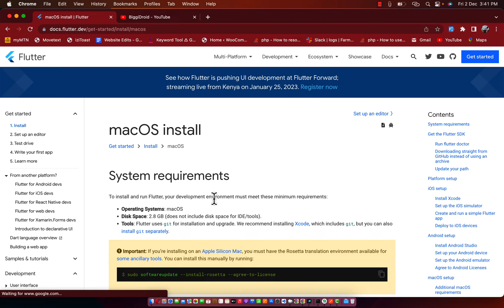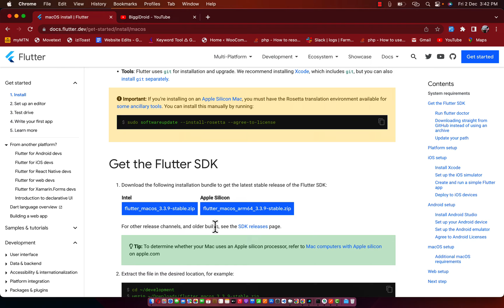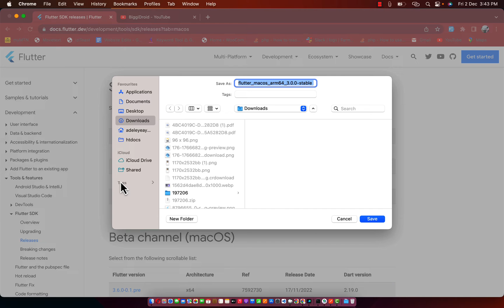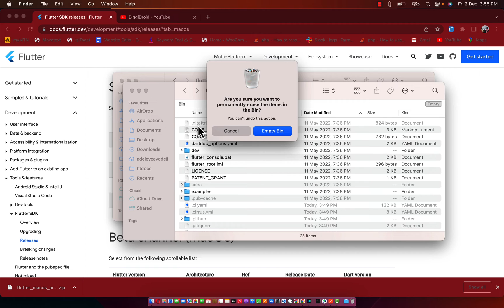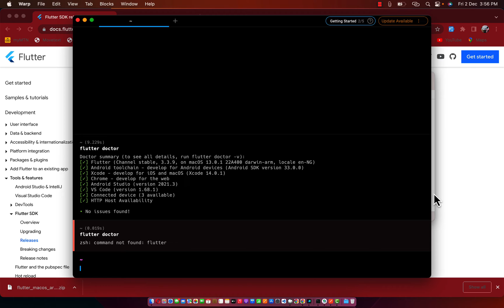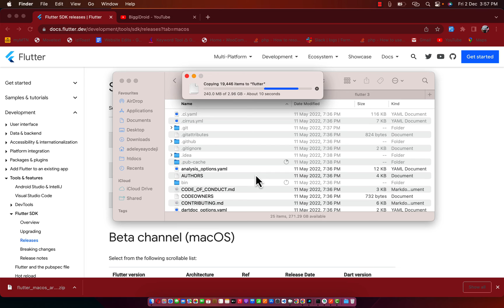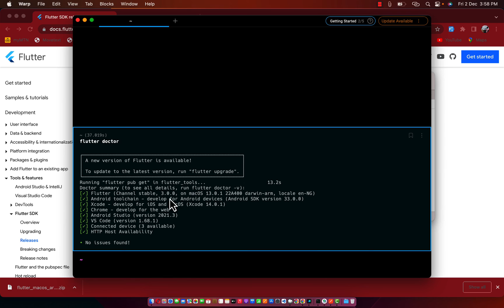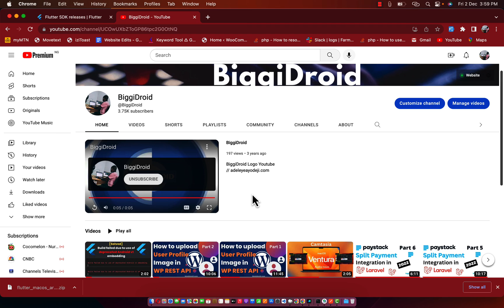Downgrade flutter to any version - [2024]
Hello guys, have you been trying to downgrade your flutter SDK to any version? This video will solve your problem.

Complete Flutter Mobile App Development
Become the next Application Developer with Flutter 3.0 in days

In this course, you will learn to build beautiful, fast, and native-quality apps with Flutter. from scratch using Flutter 3.0

This course is designed for anyone who wants to acquire application development whether as a beginner or wants to advance his application development skill.

Here are what you will be learning in this course;

✅ How to deploy your Apps to Apple Store Connect.
✅ How to deploy your Apps to Google Play Store.
✅ Understand how to add payment gateways to your Mobile Apps.
✅ Understand how the Cart and Checkout system work in Flutter.
✅ How to use Flutter widgets and get the most benefits from each widget.
✅ Learn to use an API to bring data from a database to a graphical interface.
✅ Learn how to create a RESTful API from scratch, using plain PHP and MySQL.
✅ Understand all the fundamental concepts of Flutter development.
✅ Build Android and iOS apps with just one codebase.
✅ Build beautiful, fast, and native-quality apps with Flutter.

Flutter is a Google SDK for building native interfaces for iOS and Android using the Dart programming language.

This is one of the most comprehensive Flutter courses available online, as we'll take you step-by-step through engaging and fun video lessons and teach you everything you need to know to succeed as an Android and iOS developer.

With Flutter, you can develop Android, iOS, Linux, macOS, Windows, and Google Fuchsia from a single codebase.

LEARNING OUTCOMES;
At the end of this course;

Are the videos downloadable?
👉 The videos are highly compressed and downloadable.
What are the course requirements?
👉 Access to a laptop or computer with at least 2GB ram.
How will I get access to the Course videos and Materials?
👉 Once payment is completed. The course lessons and materials will be available to you instantly.

Will the certificate be issued?
Yes, a certificate of completion will be issued at the end of the course at No charge.